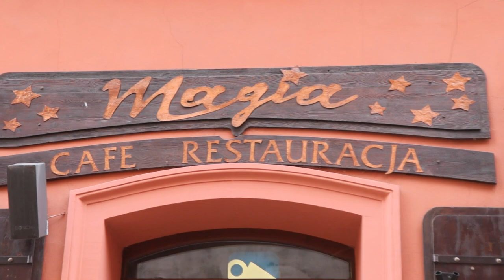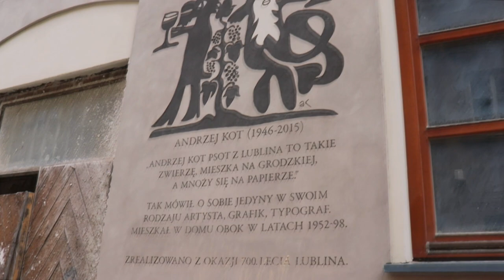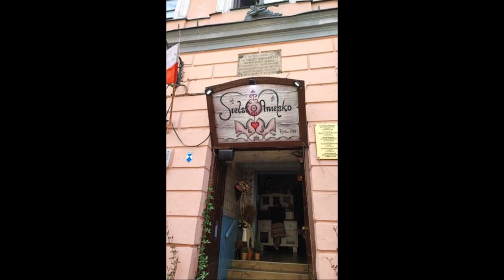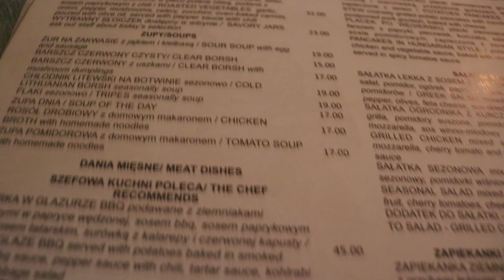VLOG MAJ SPACER PO LUBLINIE I SPOTKANIE Z WIDZAMI